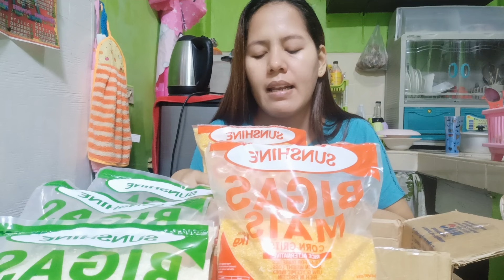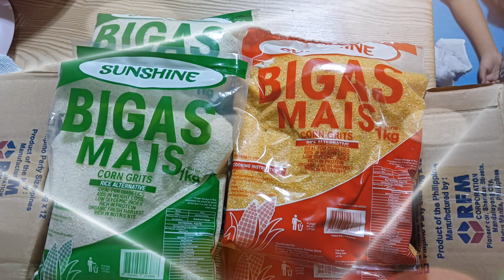UNBOXING (Bigas Mais) | PherNess Vlog